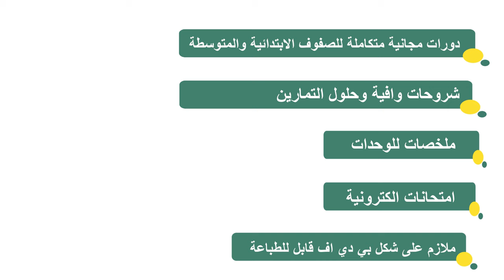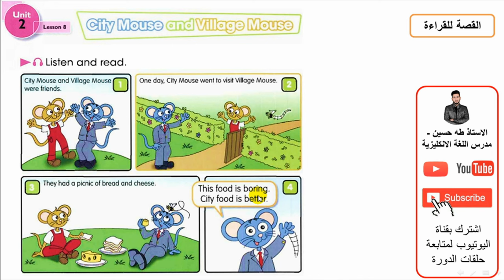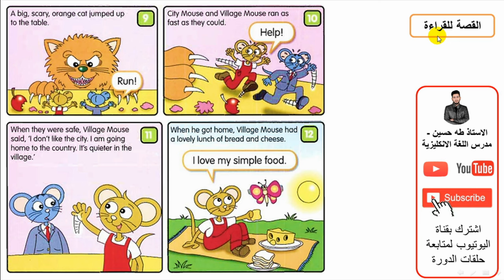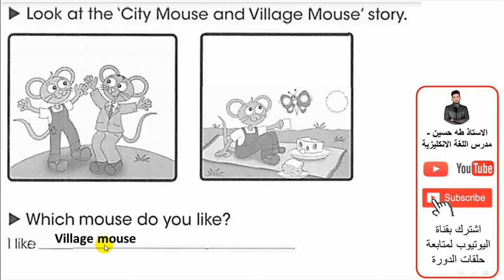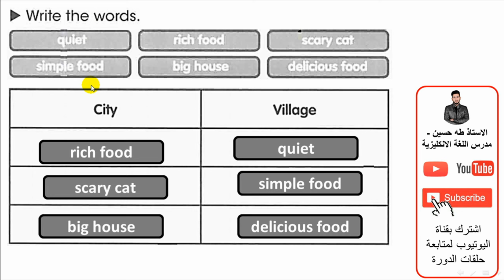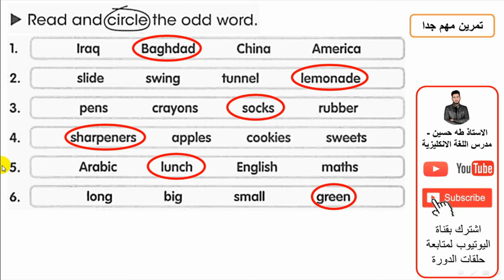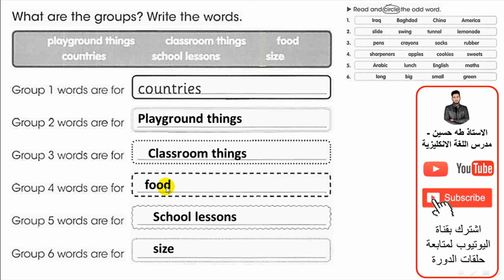الرابع ابتدائي/ اليونت الثاني الدرس الثامن/ فأر المدينة وفأر القرية/ الاستاذ طه حسين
شرح اليونت الثاني / الدرس الثامن / فار المدينة وفار القرية /   للصف الرابع ابتدائي + حل كتاب النشاط+  نماذج امثلة وصيغ اسئلة  للموضوع/ الاستاذ طه حسين.